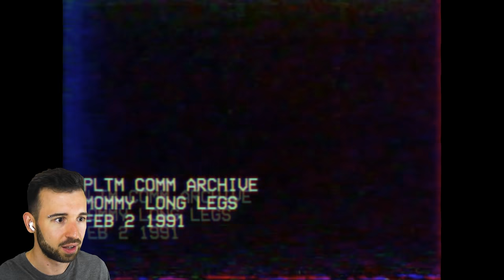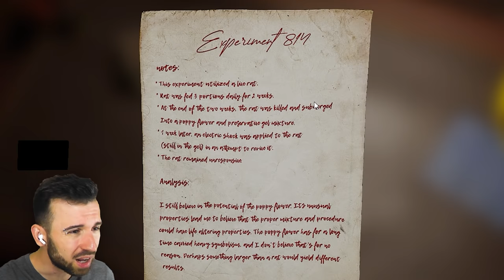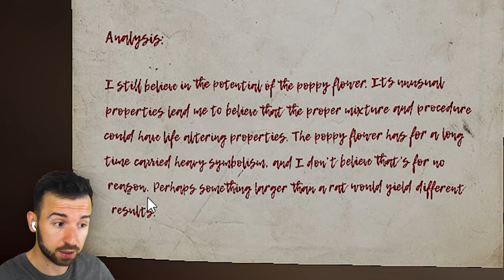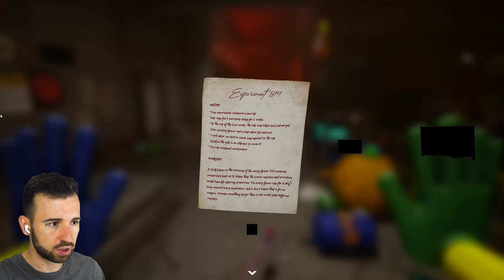МАМОЧКА ПРИШЛА ПОИГРАТЬ в Поппи Плейтайм 2 - Poppy Playtime Chapter 2